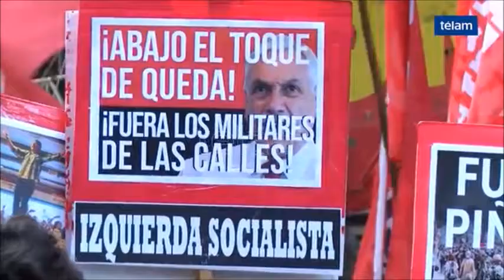Del Caño: "Que la deuda la paguen los que la generaron"